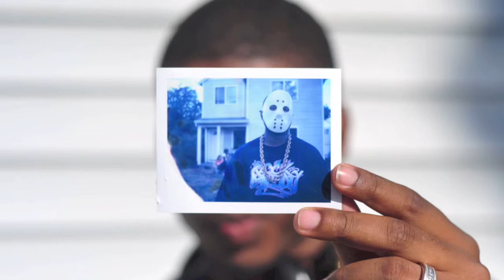Theory Hazit & Toni Shift - Careless Mister feat. DJ Idull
Preview of "Modern Marvels". Out now. ILLECT Recordings